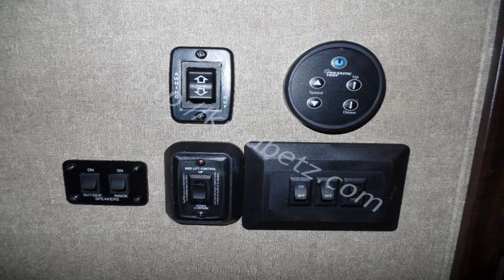BIG Toy Hauler! 2017 XLR Thunderbolt 422AMP